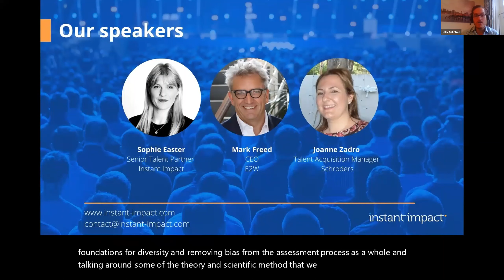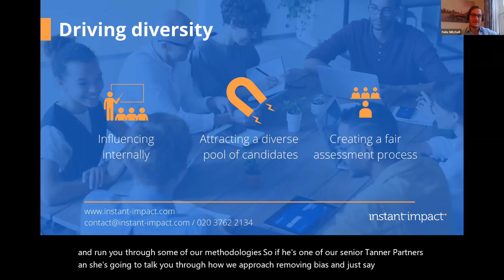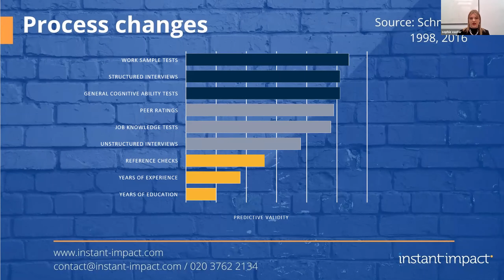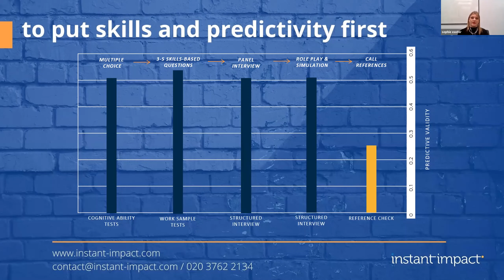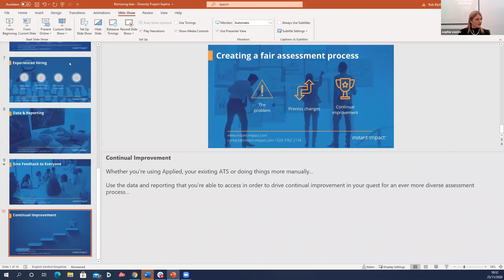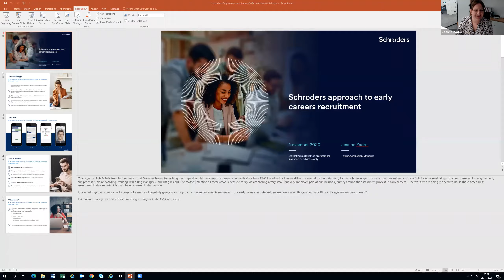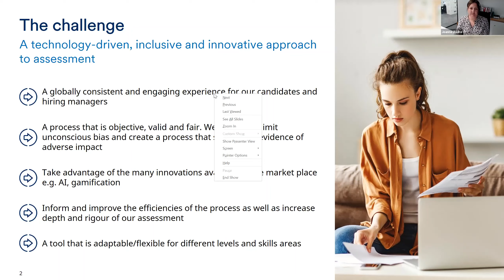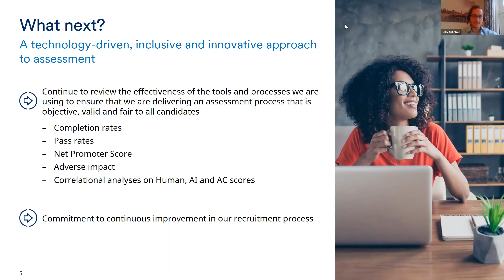Webinar: The challenge of diverse hiring in Investment Management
In this webinar, we focus on the Investment Management industry specifically to get a better understanding of the barriers it needs to overcome in order to build businesses that reflect the society at large.

For this webinar we were thrilled to partner with The Diversity Project. The Diversity Project is a cross-company initiative championing a more inclusive culture within the Savings and Investment profession. In their words "diversity is not only our social obligation, it’s a business imperative". The Diversity Project invited two speakers to join us for this webinar - Schroders and E2W.